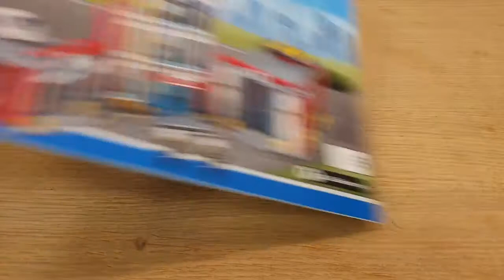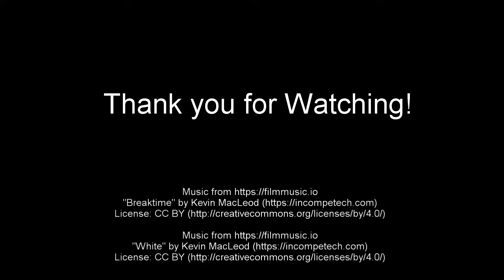Lego City Fire Station 60110 Part 5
Segmented build of Lego City Fire Station nr 60110 Part 5 of 5